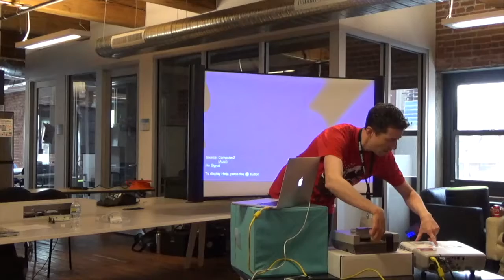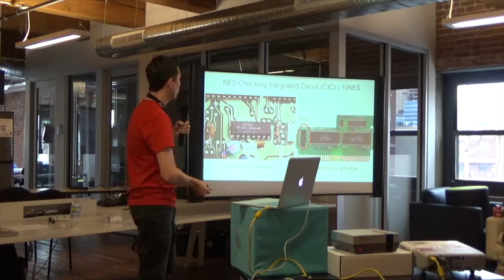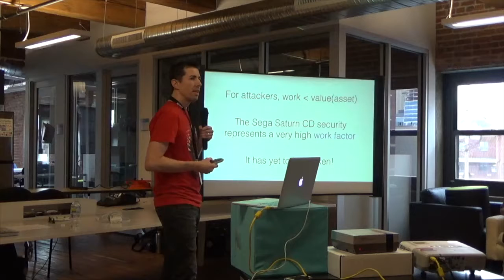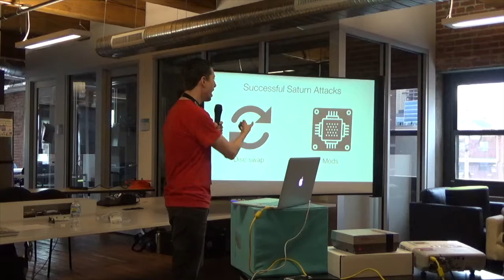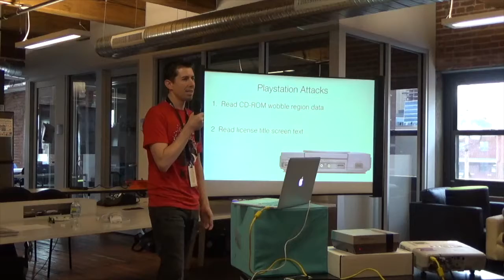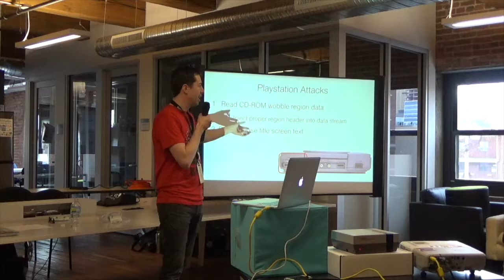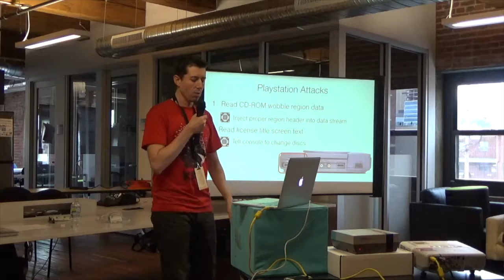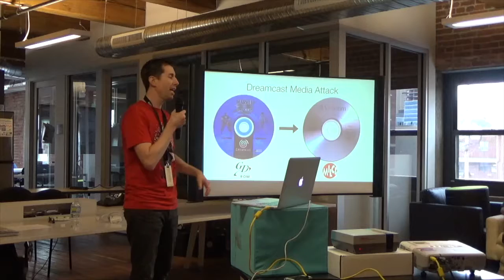BSidesKC 2017 - Track 2 - Kevin Shekleton – The Security of Classic Game Consoles